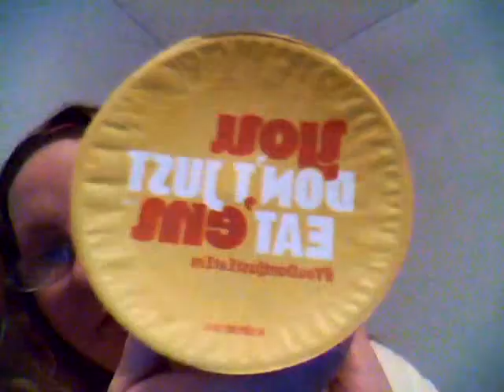pringles EXTRA tangy buffalo wing chips review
another review once again enjoy